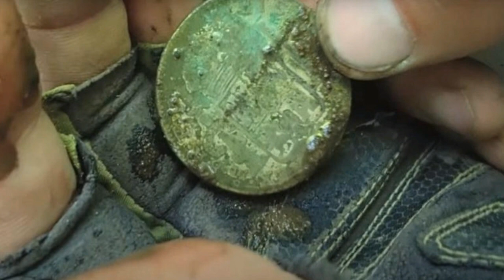Man Heads Into Woods, What He Finds In The Ground Leaves Him Lost For Words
Brad takes a deep breath before clawing the ground. He had to be quick. He had to find whatever was in the ground. Time was running out. As soon as he set foot into the woods an hour earlier, Brad knew something was off. People said not to go into these woods but Brad didn’t care. The rumors didn’t phase him. Brad digs deeper with his hands, and using his forearm he wipes a drop of sweat from his forehead. But then suddenly, Brad saw something in the ground that he had managed to dig up. And as soon as he saw it, a terrible feeling hit the pit of his stomach.